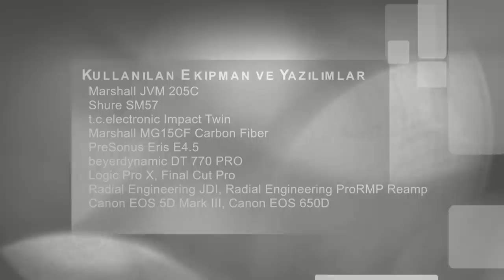Paul Reed Smith SE Nick Catanese - Elektro Gitar İncelemesi (Hızlı Video)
Ana Ekipmanlar;

Marshall JVM 205C
Shure SM57
t.c.electronic Impact Twin